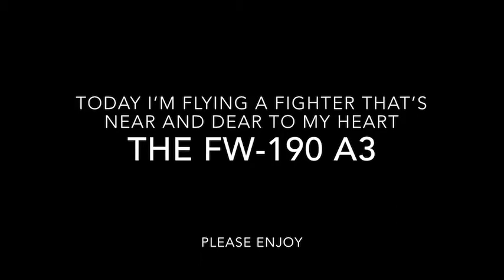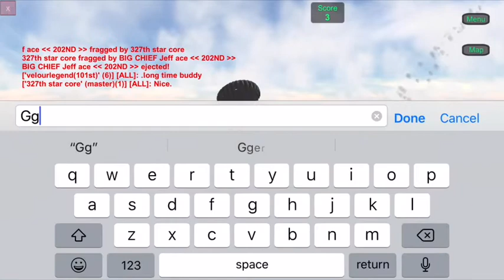Gunship sequel ww2 the butcher bird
Songs
Lore, lore, lore -Kasernenchor Wellersberg
DÉJÀ VU -Dave Rodgers
The good the bad and the ugly -The Atlantics
For whom the bell tolls by Metallica